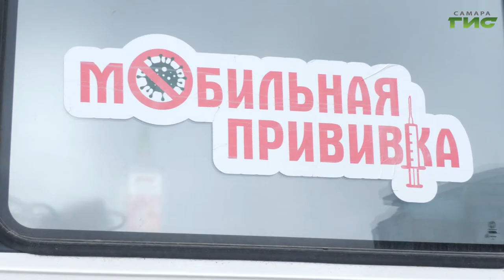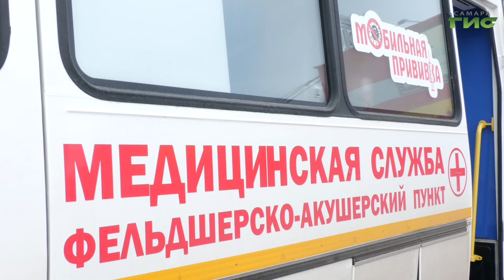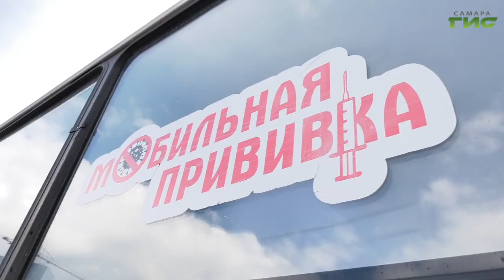Пройти ревакцинацию в Самаре можно пройти в мобильном прививочном пункте